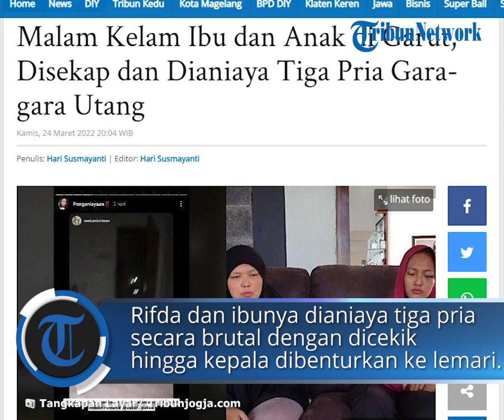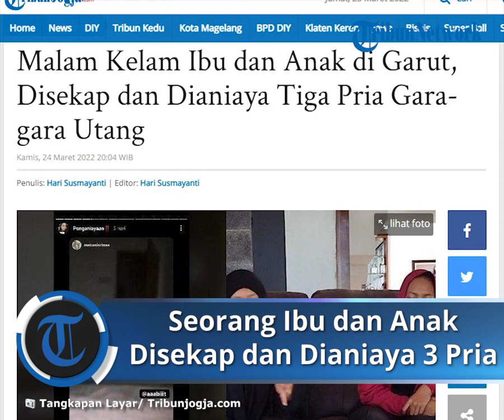MENCEKAM, Ibu dan Anak Disekap hingga Dianiaya 3 Pria saat Dini Hari, Diduga Masalah Utang Piutang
TRIBUN-VIDEO.COM - Dipicu masalah utang piutang, tiga orang pria di Kabupaten Garut, Jawa Barat nekat menyekap dan menganiaya seorang mahasiswi dan ibunya.

Penyekapan dan penganiayaan tersebut terjadi pada Rabu (23/3/2022) dini hari di rumah milik Solihati Nurzanah di Ciroyom, Kecamatan Samarang, Kabupaten Garut.

Perbuatan pelaku yang menyekap dan menganiaya Rifda Abidah (19) dan Solihati Nurzanah (42) sempat direkam dengan menggunakan kamera handphone oleh korbannya.

Aksi penyekapan dan penganiayaan tersebut akhirnya terhenti setelah korbannya berhasil kabur dan melaporkannya kepada aparat kepolisian.

Mengutip Tribun Jabar, pada laman Instagram-nya, Rifda menjelaskan, peristiwa itu terjadi saat ia tengah tidur di kamar.

Unggahan itu ia beri judul 'Malem paling kelam seumur hidup, rumah dibantai tiga orang laki-laki'.

"Rumah dibobol tiga orang laki-laki jam 1 malem, posisi di rumah cuma ada aku sama mamah di kamar masing-masing," tulis mahasiswi yang akrab disapa Abit ini dalam unggahannya.

Rifda bersama ibunya dianiaya tiga pria tersebut secara brutal dengan dicekik hingga kepala dibenturkan ke lemari.

Bahkan, tiga pria tersebut juga mengancam akan membunuh Rifda dan ibunya.

Dalam video yang diunggahnya, Rifda merekam tiga pria itu berlalu lalang di ruangan tengah rumahnya saat keadaan gelap.

Tiga pria itu juga menghancurkan barang-barang yang ada di Rifda.

"Teriak sekenceng-kencengnya nggak ada yang denger karena posisi rumah jauh dari kawasan tetangga yang lain," ujarnya.

Bahkan, ponselnya yang digunakan untuk merekam kejadian itu dirampas oleh tiga pria tersebut.

Beruntung, video yang direkamnya sempat dikirimkan di WhatsApp, sehingga bisa menjadi barang bukti.

Rifda dan ibunya kemudian berhasil kabur dari rumahnya dan lari ke Polsek Samarang.

"Mamah aku lebam leher dan badan tapi masih parah aku karena aku ngelawan terus dan ngelindungi mamah."

"Aku juga berhasil kabur dan langsung lapor ke polsek," jelasnya.

Baca juga: Tembakan Rudal Balistik Korea Utara Jatuh di Laut Jepang, Menhan Makoto Oniki Bereaksi Keras

Dipicu Masalah Utang

Solihati Nurzanah (42), orangtua Rifda menceritakan duduk perkara aksi kekerasan yang menimpanya dan sang putri.

Solihati mengaku mengenal ketiga pelaku.

Mereka sama-sama menjalankan sebuah bisnis.

Namun, bisnis tersebut mengalami kerugian, hingga Solihati menanggung utang yang harus dibayar ke pelaku.

"Jadi ada kegagalan bisnis ya, karena itu saya tanggung jawab menanggung utang dari bisnis itu."

"Saya tidak kabur, malahan dalam proses cicil," ungkapnya saat ditemui di kediamannya, Kamis (24/3/2022).

Malam sebelumnya, kata Solihati pelaku sempat datang ke rumahnya dan menanyakan keberadaannya.

Namun, saat itu hanya Rifda yang berada di rumah.

Kemudian, Rabu (23/3/2022) sekira pukul 01.00 WIB, pelaku kembali mendatangi rumahnya dengan cara membobol pintu dapur.

"Kondisi saat itu lampu dimatikan, pintu dibobol, kemudian kaca kamar saya pun dibobol," ujarnya.

Karena sadar ada yang tak beres, Solihati bersembunyi di balik lemari.

Ia melihat pelaku mengacak-acak tempat tidurnya.

"Pelaku kemudian merencanakan masuk ke kamar anak saya, mengetahui anak saya terancam akhirnya saya mengadang mereka, saya bentak mereka ada apa ini," bebernya.

Namun, ketiga pria itu langsung menyerangnya dengan cara mencekik dan memukul secara membabi buta.

Dia kemudian meminta anaknya untuk melarikan diri.

Namun, Rifda malah menghampirinya dan menendang pelaku.

Setelah itu, Solihati dan Rifda dibekap oleh ketiga pelaku dan disiksa.

Selang beberapa saat, Solihati mencoba bernegosiasi dengan ketiga pelaku.

Setelah itu, dia menyuruh anaknya keluar memanggil saudaranya dengan alasan akan membawa uang yang diinginkan pelaku.

"Dalam hati saya bilang, Bit kamu keluar dan cepat minta pertolongan," ucapnya.

Anaknya itu ternyata pergi ke Polsek Samarang.

Beberapa saat kemudian, polisi datang ke lokasi kejadian.

Kapolres Garut, AKBP Wirdhanto Hadicaksono membenarkan terkait kejadian itu.

"Ya, sudah ditangani, dalam proses," katanya. (*)

Artikel ini telah tayang di TribunJogja.com dengan judul Malam Kelam Ibu dan Anak di Garut, Disekap dan Dianiaya Tiga Pria Gara-gara Utang,
Penulis: Hari Susmayanti | Editor: Hari Susmayanti